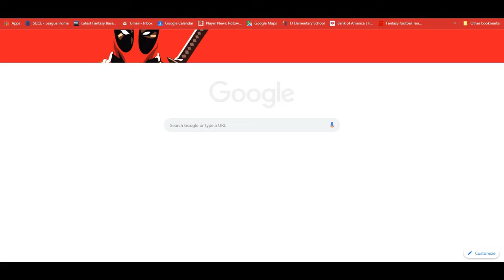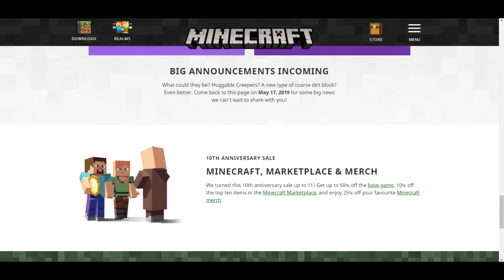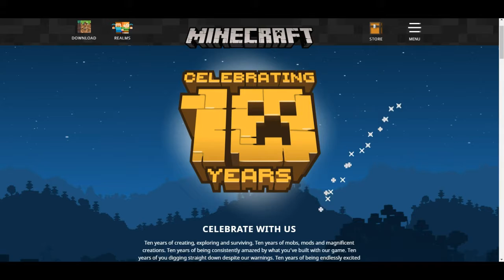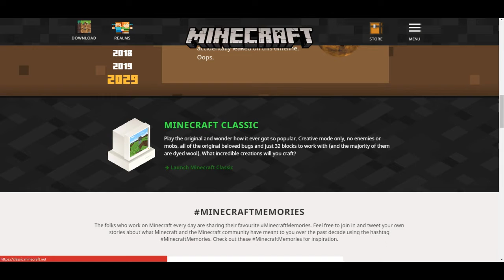THE ORIGINAL MINECRAFT?!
In this vid I dive into the oldest of old versions of minecrfat re-released by Mojang themselves and man, is it weird!